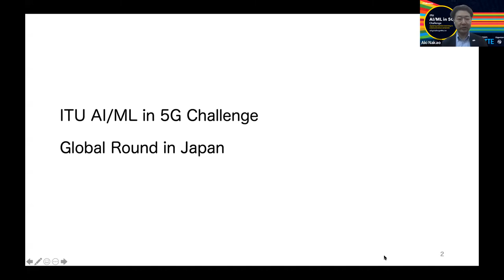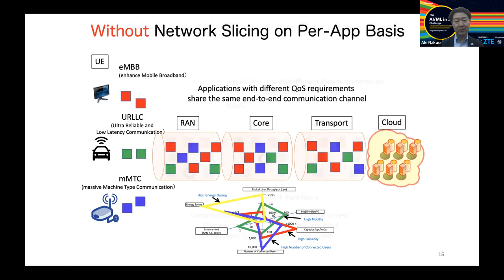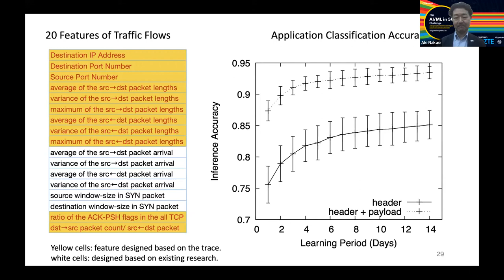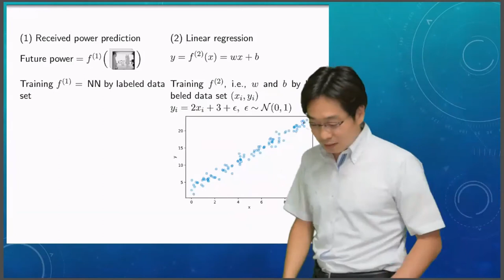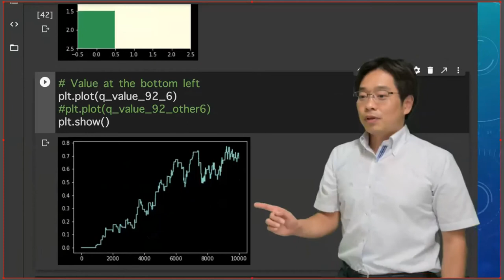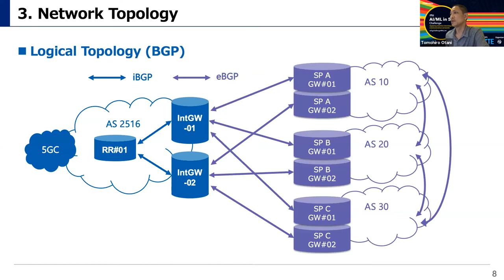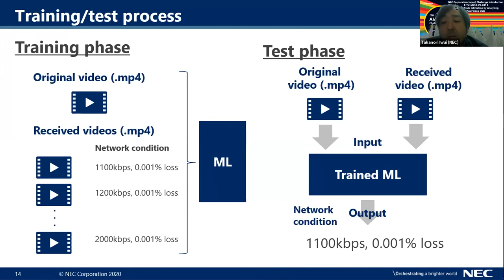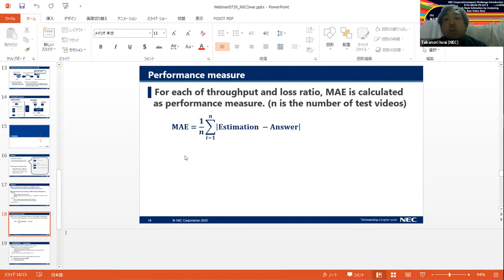Machine Learning for Wireless LANs + Japan Challenge Introduction | AI/ML IN 5G CHALLENGE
We will host expert talks and introduce ITU-ML5G-PS-031: Network State Estimation by Analyzing Raw Video Data and ITU-ML5G-PS-032: Analysis on route information failure in IP core networks by NFV-based test environment.